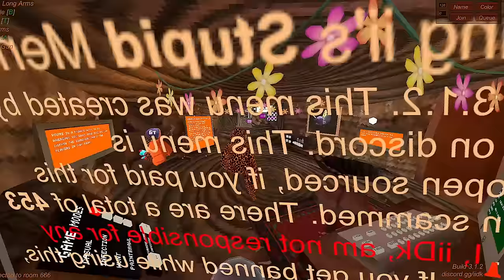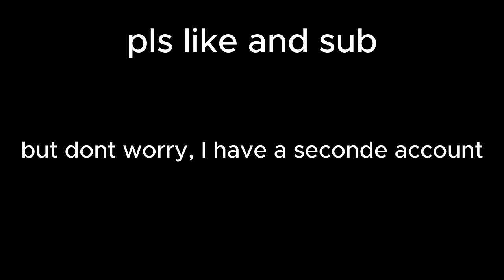Trolling as SCP-106 in Gorilla tag with mods (CRASH GUN)